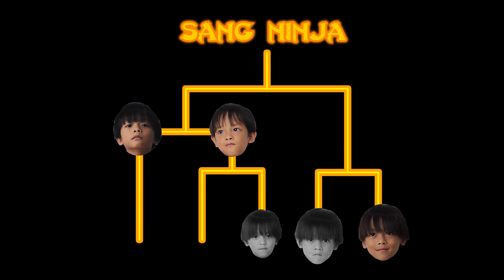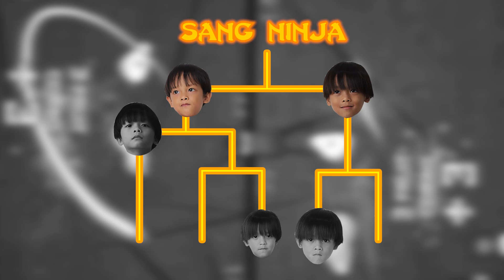kembar 5 adu skill!! main fruit ninja - AIUEOS Gaming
Hallo, AIUEOS Disini!

kali ini AIUEO mau main game nih!! Daripada penasaran, langsung aja yuk kita nonton tayangannya  sampai habis dan jangan skiip iklannya yaa.. Nyalain juga loncengnya, biar gak ketinggalan info terupdate dari AIUEOS Family.